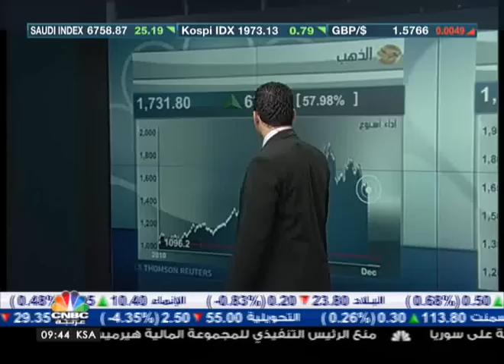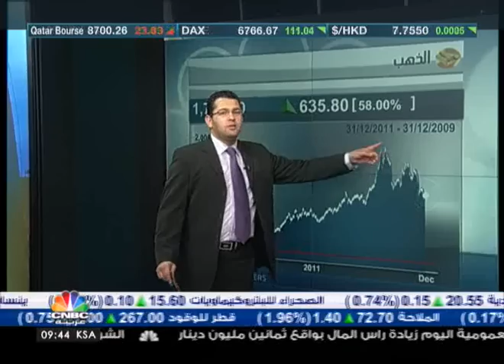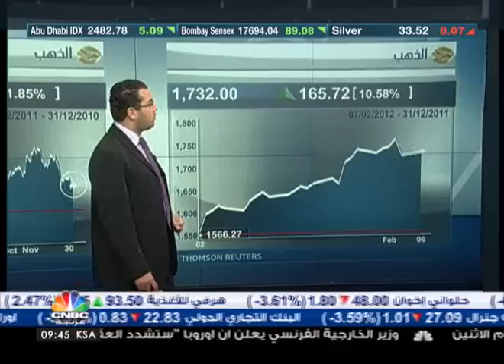توقعات باستمرار ارتفاع أسعار الذهب في 2012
رجحت مجلة «فوربس» الاميركية تواصل ارتفاع أسعار الذهب في 2012 بناءً على خمسة عوامل يستعرضها لنا مراد بوعلام الله.